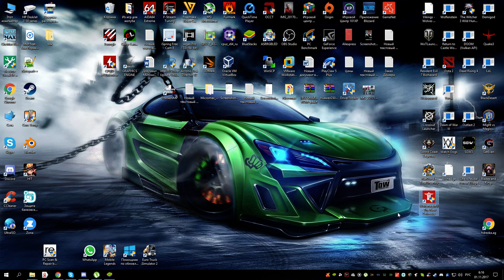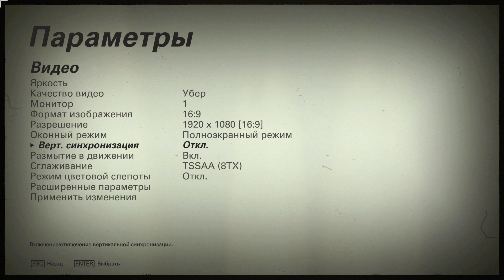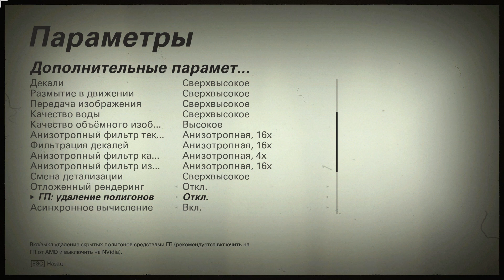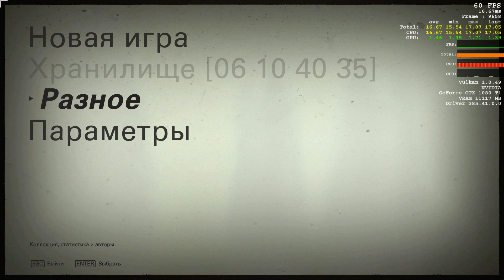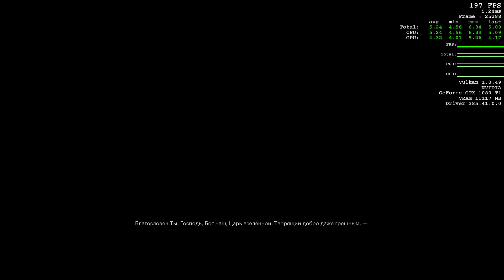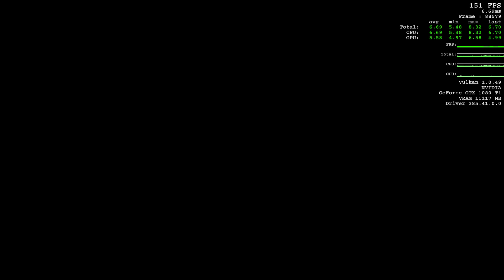Wolfenstein II The New Colossus Выпуск 1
GTX 1080 ti Aourus
32Gb 3Ghz